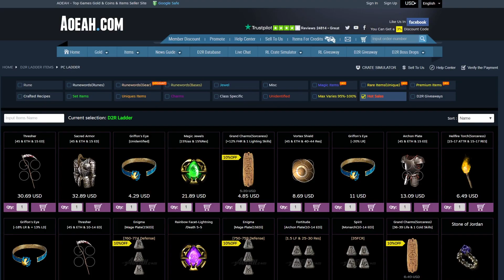GIVING AWAY 3 CTA - We have WINNERS - Diablo II Resurrected 2023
Rules was:
2. Like this Video
3. Write a comment, try to guess the stats.
For example: I want CTA 6/6/4
Possible stats are 2-6/1-6/1-4
I'll give away all CTAs
to whoever writes the closest stats

In this thrilling video, we'll reveal the winners of our recent CTA giveaway that we held for our subscribers. As you may recall, in our previous video, we created three unique CTAs for our audience and offered them for free. In this video, we'll announce the lucky winners who have been chosen to receive these amazing CTAs.